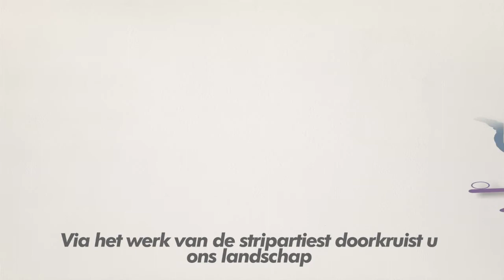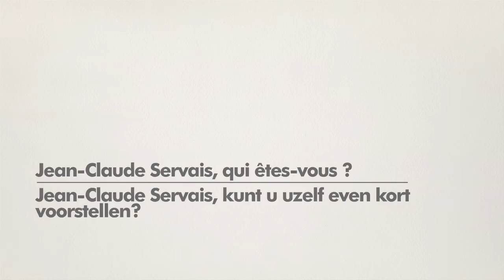Parcours Servais - Présentation générale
Vous voici au cœur du sud de la province du Luxembourg, prêt à (re)découvrir cette belle région via un parcours BD, illustré de Jean-Claude Servais.
Vous sillonnerez la campagne, entre Florenville et Jamoigne, et pourrez découvrir, au travers de dessins de l'artiste, le monde des oiseaux qui nichent dans cette région

Ce parcours est constitué d'une petite boucle à Florenville (+/- 1h15), et d'un trajet qui relie Florenville à Jamoigne. Prévoir +/- 3h30 de promenade, haltes comprises aux panneaux pour parcourir les 9km. Le parcours emprunte le tracé du "Pic Vert".

En partenariat avec le Centre Culturel du Beau Canton.